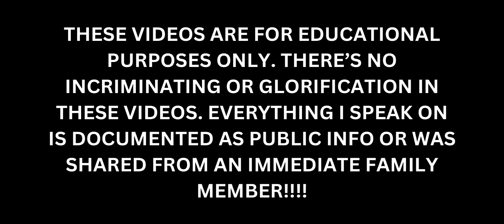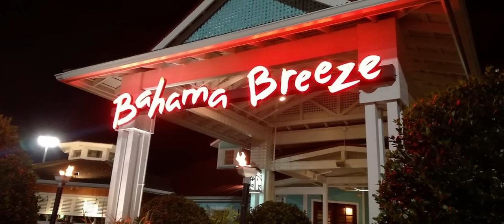The INDICTMENT That Got Leaf Ward FACING 20 YEARS [Raw & Uncut]